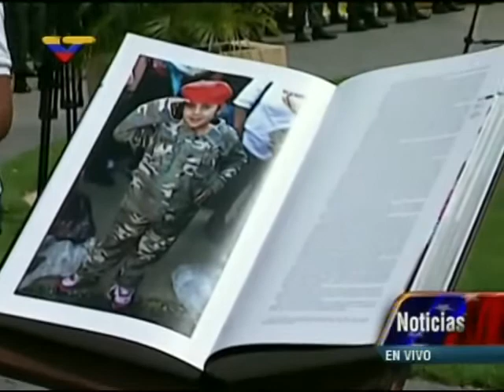Inauguran plaza Hugo Chavez en Sabaneta, músicos le dedican su canto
Este 28 de julio de 2014, día del cumpleaño sesenta del Comandante Hugo Chávez, músicos como Eladio Tarife, Cristóbal Jiménez, la niña Melany Jérez ejecutando la bandola y cientos de bailadores de joropo le dedican su canto al Comandante Eterno. Incluye discurso de Argenis Chávez inaugurando la plaza.